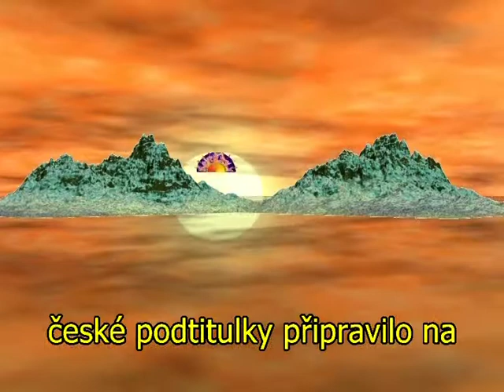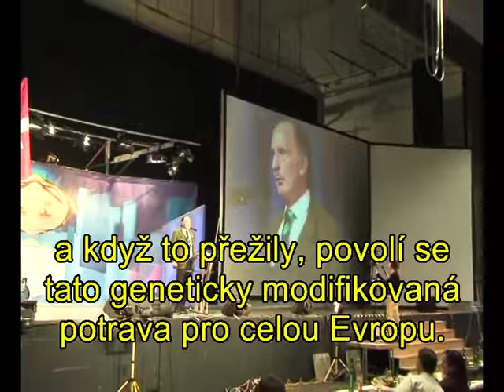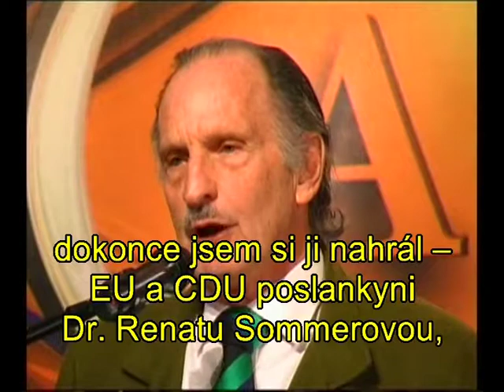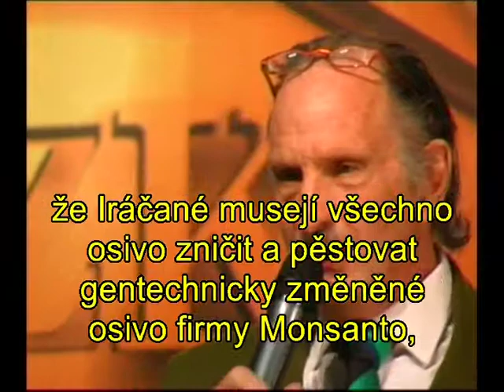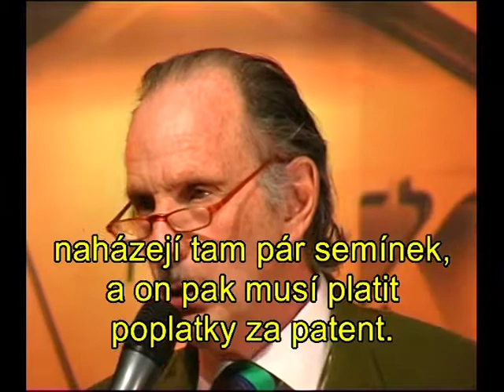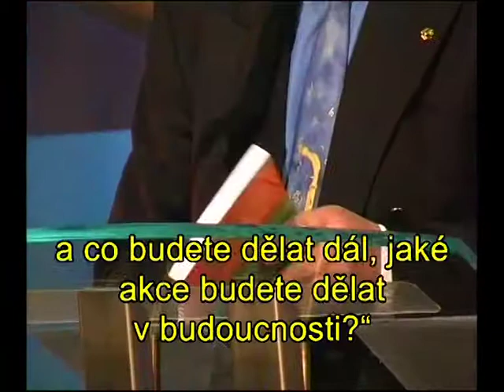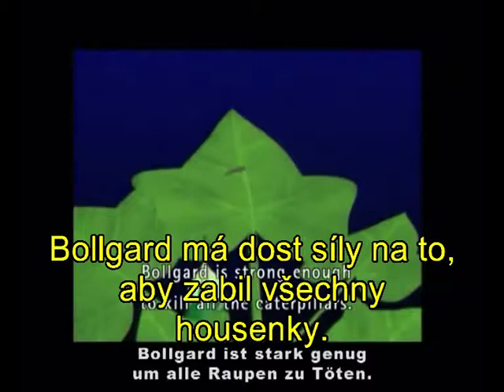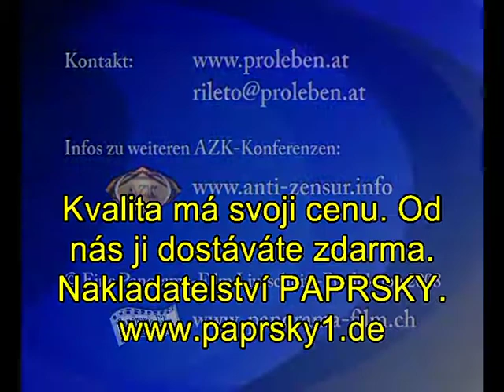Helldorff - Tomasch: Požehnání a kletba gentechniky. AZK 2008. České podtitulky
Dipl. ing. Volker Helldorff, už více než 20 let ekologický pěstitel, a Richard Leopold Tomasch, tiskový mluvčí rakouské platformy „Pro Leben – AntiGenTechnik“ („Pro život – proti gentechnice“) hovoří o kladných i záporných aspektech tzv. genového inženýrství. Na závěr přednášky můžete shlédnout výňatky z filmů, které ukazují účinky tohoto vědního oboru v různých zemích světa.